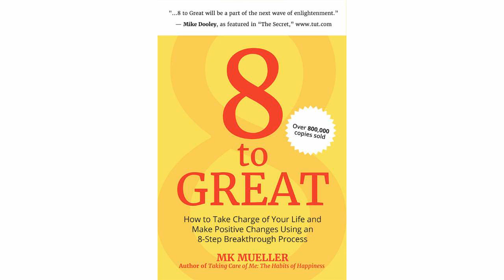21. How Passion and Big Dreams fuel us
MK’s “8 to Your IdealWeight” book on audio or in paperback:

To order MK's books:

A Conversation with the Author from Mango Publishing Group

Related: Mike Dooley, Louise Hay, Pam Grout, Abraham Hicks, Richard Bach, Nathaniel Branden, Leo Buscaglia, Jack Canfield, Deepak Chopra, Stephen Covey, Wayne Dyer, Eckhart Tolle, Harville Hendrix, John Gray, William James, Tony Robbins, Caroline Myss, John Rosemond, Robert Schuller, Martin Seligman, Zig Ziglar, Oprah Winfrey, Donald Neale Walsh, Dr. Bernie Siegel, Dale Carnegie, Maria Montessori, Marianne Williamson, Susan Jeffers, MK Mueller, Martha Beck, Byron Katie, Brene Brown